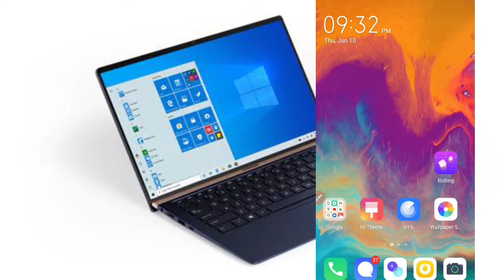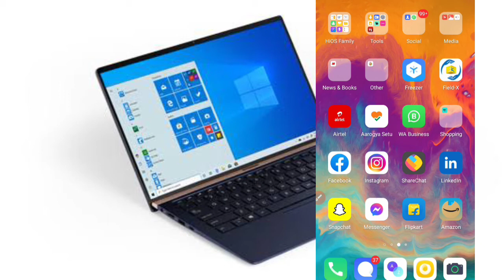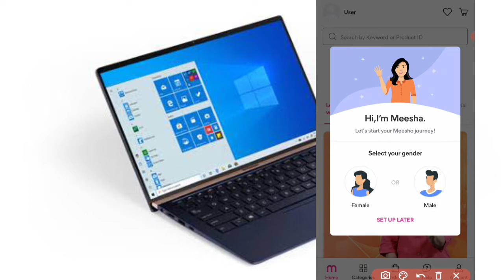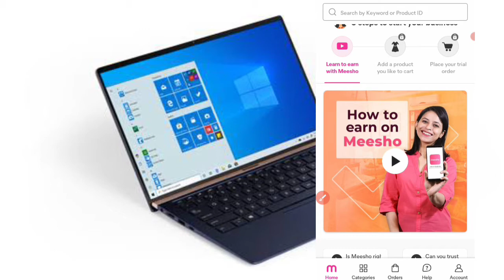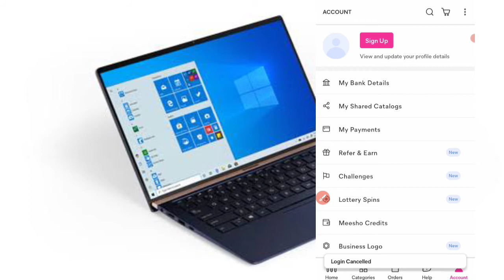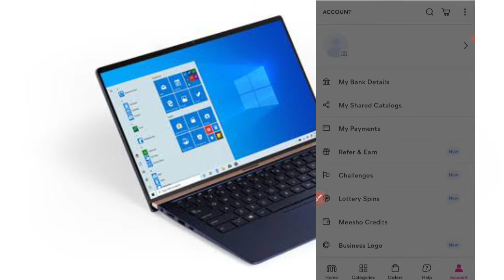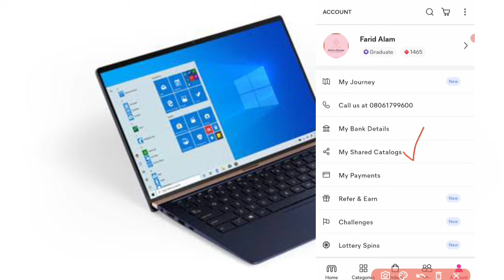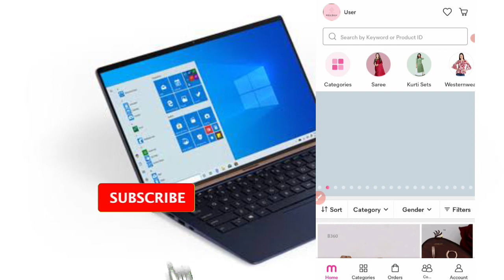meesho reselling kaise karen